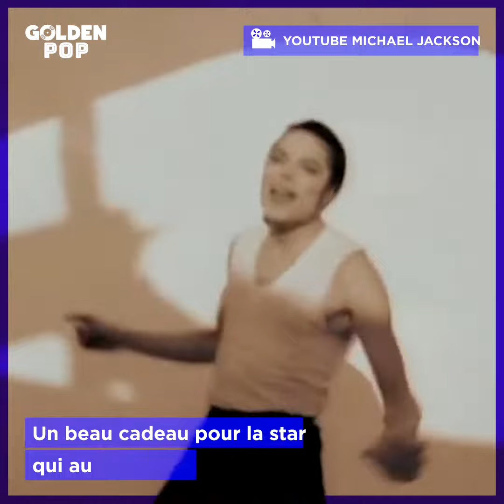PLUTÔT STYLÉ : Une expo sur Michaël Jackson débarque au Grand Palais !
Une expo sur Michaël Jackson débarque demain au Grand Palais - RMN (Officiel) 🌟
Hee-Hee !